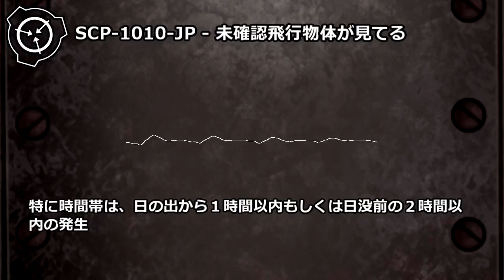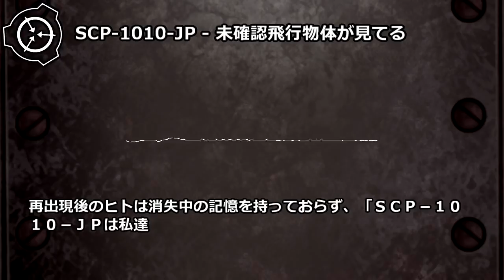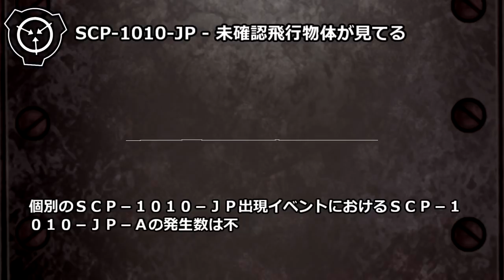【怪異229】SCP-1010-JP - 未確認飛行物体が見てる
その他のSCP-1010-JP-A全体に認められる傾向として、各個体が「悪事」と認識する行動に対する忌避感の増大、規範とされる行動を遵守する義務感の増大が確認されています。